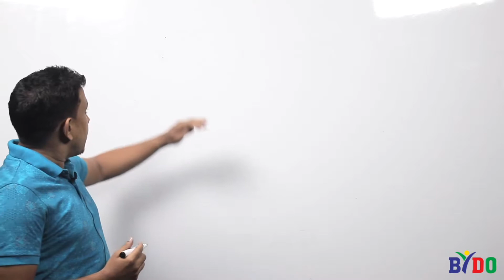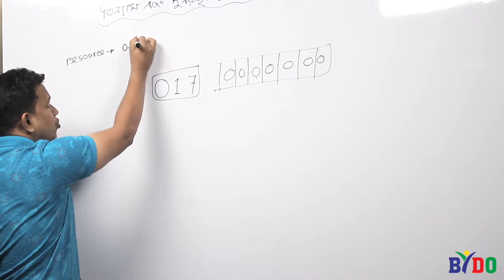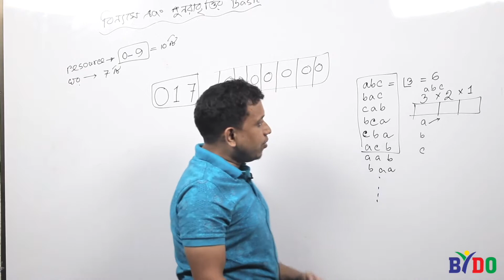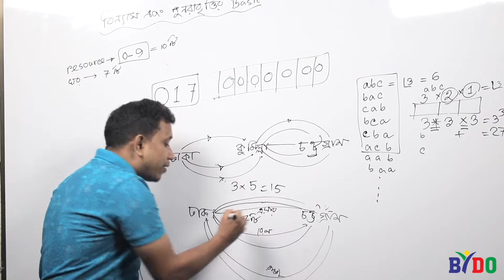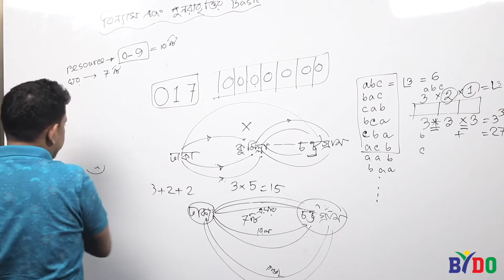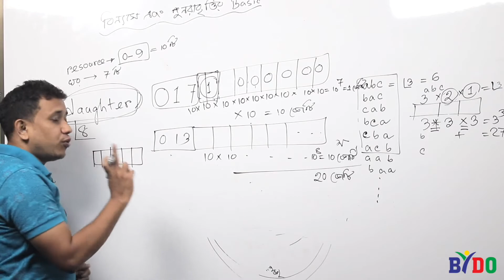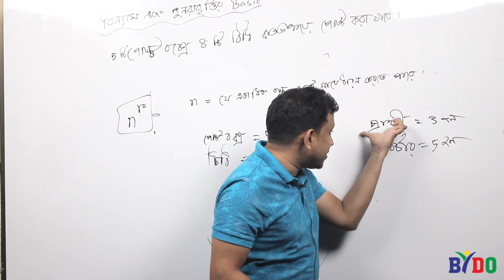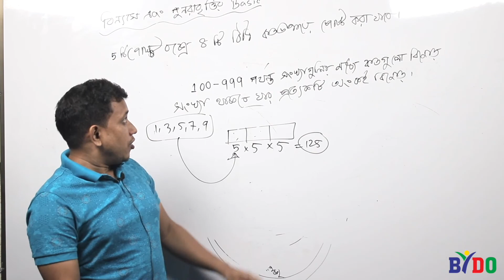বিশ্ববিদ্যালয় ভর্তির গুরুত্বপূর্ণ ১০০টি কনসেপ্ট: পর্ব-১: পুনরাবৃত্তি এবং বিন্যাসের বেসিক